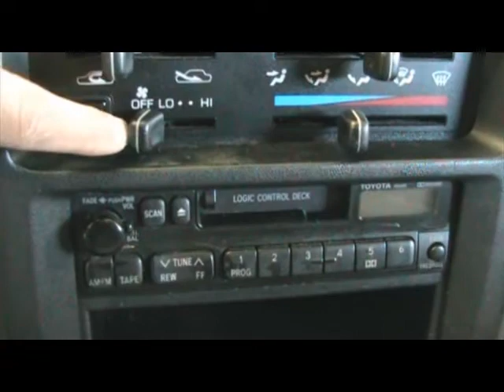97 Toyota T100 DX S2717